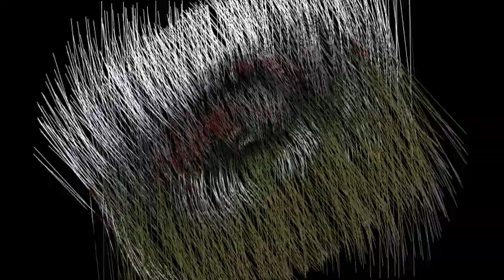2017 Year in Review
Here is a look back at 2017 as the year comes to an end. I took the most viewed videos
from 2017, and put them together. The name of of the song is Soldiers by Otherwise.